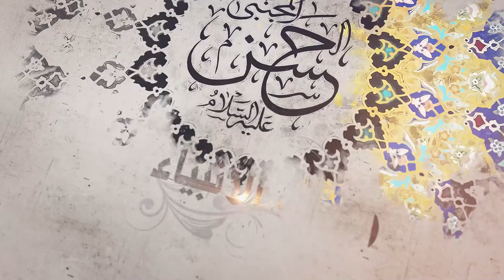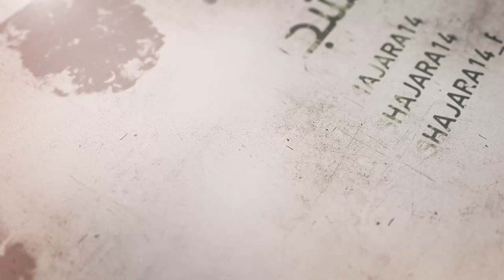337- شرح أصول الكافي - باب فيمن دان الله بغير امام من الله - الحديث 5 - السيد جعفر الحسيني الشيرازي